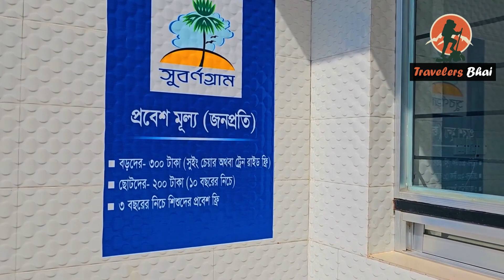কি কি ঘুরে দেখবেন সুবর্ণগ্রামে এসে | Subornogram Resort Rupganj Narayanganj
Subarnagram Park and Resort is built on an area of ​​about 100 acres with all the modern amenities of natural beauty and entertainment at the foothills of Rupganj Upazila of Narayanganj. In this park you can enjoy around 16 rides including speedboard, horse cart, safari inside the lake. There are also various single and family packages. Dear visitor, today's event of Travelers Bhai is about this popular sightseeing place of Narayanganj. In this video I will give all the information about how to come from Dhaka, how much it will cost and what to visit. This section of Suvarnagram travel will contain all the information about all the packages and accommodation facilities. So let's start today's episode Subarnagram Park and Resort Narayanganj.